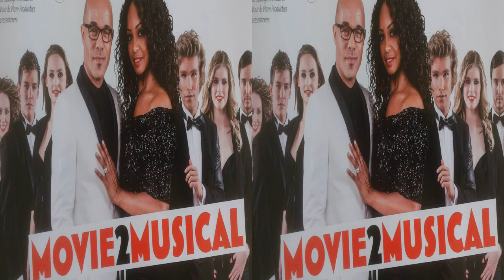Movie2Musical impressie première in 3D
Impressie van de Movie2Musical première op 4-6-2014 in de Stadsgehoorzaal van Kampen.opgenomen in Full HD 3D

met Stanley Burleson en Joanne Telesford

Mannen
 Gerrit van Dijk, Ruben Held, Michael Hoogveld, Milan Kin, Ferry Knol, Mark Pathuis, Nino Ruiter, Martijn Stoffels, Jonathan Vroege, Henk Wielink en Chris de Wilde.

Creatives

De voorstelling wordt geproduceerd door de Stadsgehoorzaal en Vuur & Vlam Produkties. Bekijk hier het creatieve team.

Het creatieve team:
 Regisseur: Marcel Visscher
 Zakelijke leiding: Jelle Wouda
 Productieleiding: Marjolein Boom
 Arrangementen & orkestbegeleiding: Hein Jan van Vilsteren
 Vocal coach & dirigent: Henriëtte Prins
 Choreografie: Marjan Hommes en Germa Scholten
 Licht/geluid: Larz Kemper
 Kostuum ontwerp/beheer: Ingrid ten Koppel